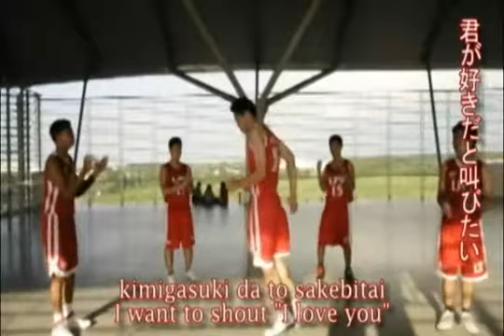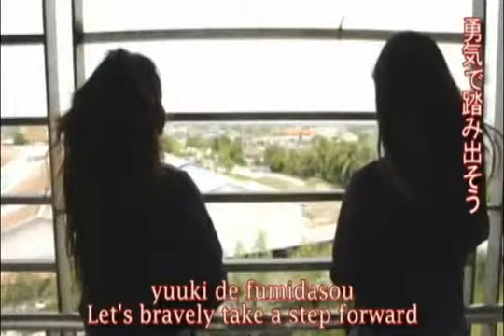Kimi Ga Suki Dato Sakebitai (Lyceum Cavite)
This was the official entry of  the
Lyceum of the Philippines University - Cavite
in the
3rd J-Music Video Fest 2012: J-Rap and J-Anime (Inter-School Competition)
8-31-12 University of the Philippines - Diliman

1st place: J-Music Video, J-Anime Category.
3rd place: J-Poster, J-Anime Category.

Casts:
Joyce Anne Montoya
Jason Luke Nueva
Anthony Parungao Jr.
John Rod Sadia
Leo Chris Francisco
Ma. Gielyn Nuque
Absalom Macapagal

Original Story Written by: Ms. Joyce Anne Montoya
Directed by: Joyce Anne Montoya